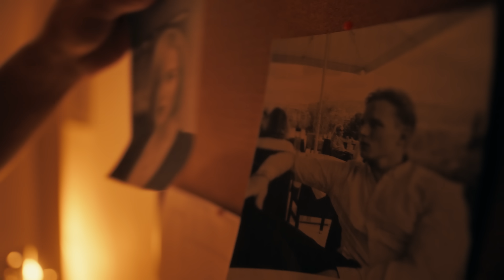MERO x AYLIVA - Bullet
SONGCREDITS:
Lyrics by MERO
Lyrics by AYLIVA
Produced by Kyree
Produced by EDDY
Produced by Frio
Produced by Juhdee
Produced by Berky

VIDEOCREDITS:
A Bipolar Production
Executive Producer: Dodji Amedegnato
Producer & 1.AD: Görkem Savsa
Producer & Casting Director: Aaron Amponsim
DoP: Omar Zaki, Tan Ipekkaya (silkrock)
1.AC: Tom Zylla , Joscha Zabel
2.AC & DIT: Ashton Green
Oberbeleuchter: Alexander Kain, Erik Hellfeier
Bestboy: Jonatan Lux
Beleuchter: Phillip Kozuch
Licht Assistent: Lewin Berninger
Grip: Felix Schüler, Niso Collins
Art Director & Setdesigner: Yuri Löber
Setdesign Assistant: Vanessa Hauser, Finn Löber, Rosa Perrain
Casting Supervisor: Tafarel Müller
BTS: Nick LeTrong
Set Photograph: Justin Bässler
HuM: Nati Lika, Aysche Adawi
Styling: Tatjana Jung
Styling Assistant: Pedrag Pelé Petrovic, Anton Hargesheimer, Kathleen Perrain
Setrunner / Catering: Alexander Eric Horton
Setrunner / Prod. Driver: Jaokb Stolz, Noah Schmidt-Burbach

Hair Ayliva: Jessica F.
MakeUp Ayliva: Natalia C.
Styling Ayliva: Konstantinos G.
Styling Assistant: Monika P.
Photograf: Lan P.
Cover: Lan Philipp Le

Main Cast: Anastasiia Polekhyna & Jamal Molt
Elevator Cast: Aykut Yuvali
Talents: Taner Kaya, Patrick Bast, Max Morand, Antonia Giedow, Luay Abou Dabous, Helen Horstmann, Tommy Lee John, Olivia Neumann, Hauke Hümpel, Dina Schönberg, Hansjörg Rodewald, Yunus Ceviz, Sofia Leonova, Kevin Da Silva

Color Grading: Grading Suit MOGRADE
Graphics: Tom Nau